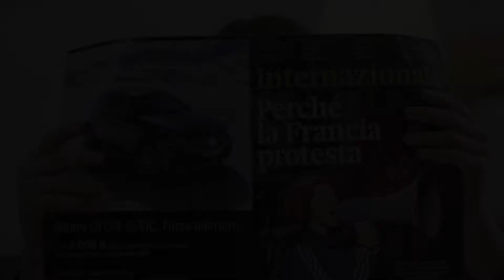E2 - STRISSIE: La meglio gioventù #3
" Plastic free...come piace a te! "
Ci sarà un "dopo" covid19... non è obbligatorio avere gli stessi problemi di prima.

La meglio gioventù - un episodio al giorno.

STRISSIE è una serie comica in cui tre coppie di personaggi raccontano con ironia problemi e speranze della milano di ogni giorno. Prodotta da Cgil Milano, ideata da Martino Ferro (autore de “ I soliti idioti” e Marco Ripoldi (volto noto del “Terzo Segreto di Satira”).